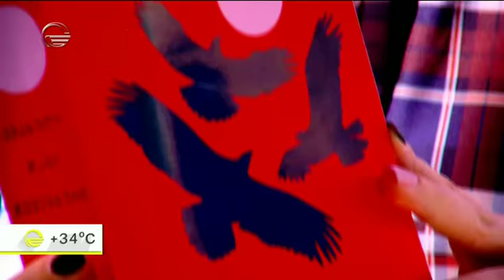წიგნების მიმოხილვა ლიტერატურულ რუბრიკაში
წიგნების მიმოხილვა რუბრიკაში კლასგარეშე საკითხავი ლიტერატურა
ეწვიეთ ტელეკომპანია "იმედის" ოფიციალურ საიტს